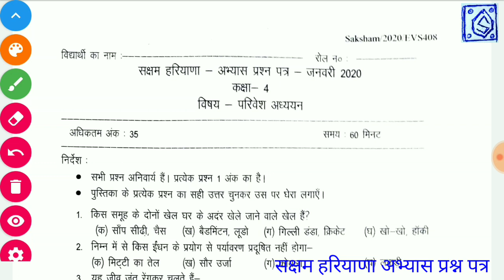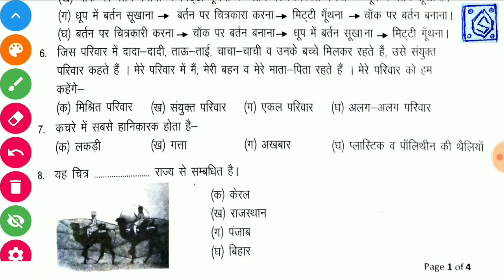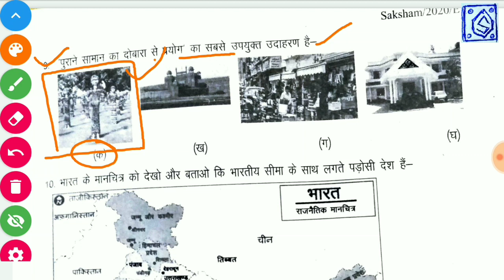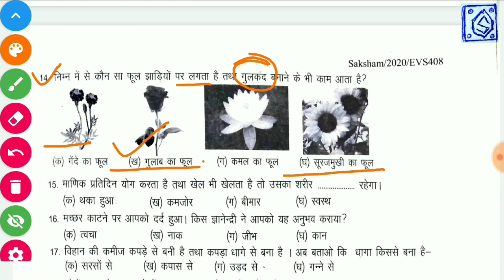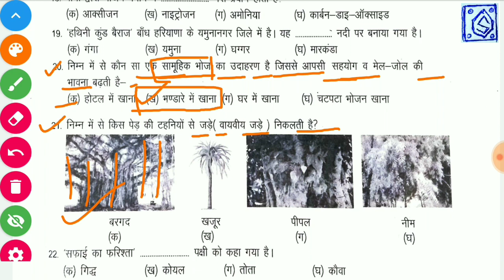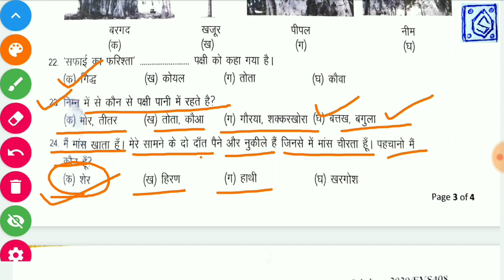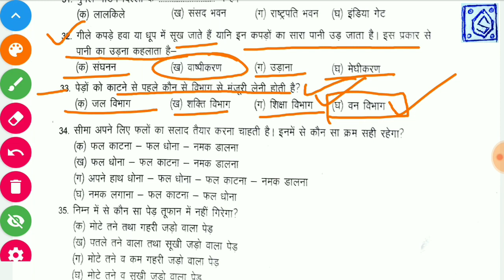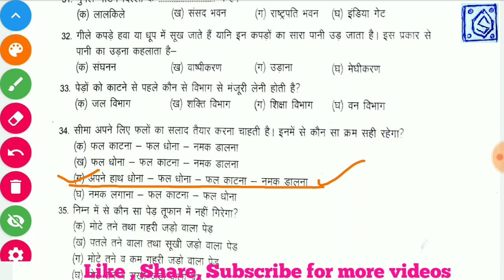Saksham EVS Paper Practice Paper Class 4th class 5th class 3rd